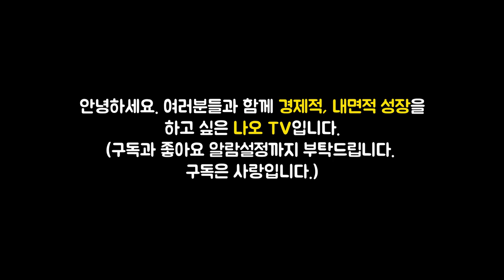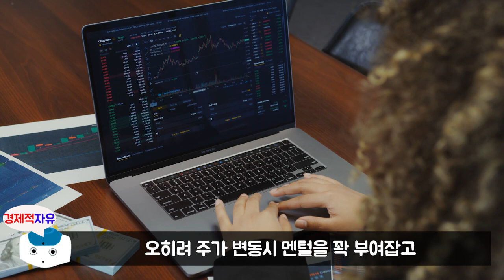미래의 세계 시가총액 1위를 넘보는 단 1개의 기업은? l 월급쟁이 부자의 머니 파이프라인 #2 (주식투자,미국주식)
이번 영상은 루지 저자의 '월급쟁이 부자의 머니 파이프라인' 책에 대한 북튜브입니다. 늘 함께 성장하는 채널이 되겠습니다. 피드백 주시면 언제나 환영합니다. ^_^

👉저자소개(루지)
2020년 12월 31일, 30대 중반의 나이로 총자산 100억 원을 일구며 퇴사했다. 재테크를 시작한 지 5년 만에 얻어낸 결과다. 그 비결은 노동과 시간을 적게 투입하고도 돈이 돈을 버는 시스템, ‘머니 파이프라인’을 구축한 데 있다. 근로소득, 콘텐츠 소득, 프랜차이즈 사업소득, 부동산투자 소득, 주식 배당소득 총 5개 파이프라인으로 안전하고 확실하게 자산을 불려나갔다.
퇴사를 하기 전에는 프랜차이즈 브랜드의 영업관리를 하는 평범한 직장인이었다. 어렸을 적 제과점을 운영하며 밤 12시가 다 되어서야 퇴근하시는 부모님을 보고 경제적 안정을 절실히 꿈꿨지만, 직장을 다니고 결혼한 후 자신의 모습도 부모님과 별반 다르지 않음을 깨달았다. 더 이상은 안 되겠다는 생각에 ‘20162025 프로젝트(2016년부터 2025년까지 10년간 총자산 100억 원, 순자산 40억 원, 월 현금흐름이 순자산의 1%가 되는 구조 만들기)’를 자신에게 약속했다. 이를 이루기 위해 투자의 고수들을 직접 만나기도 하고, 직장에서의 점포개발 실무 경험을 바탕으로 부동산투자에 뛰어들었다.
현재는 자신의 명의로 된 법인회사를 설립해 투자활동을 활발히 이어나가는 동시에 하루 3편의 글을 블로그에 쓰며 현장감 있는 정보와 투자 철학을 나누고 있다.
이 책은 평범한 직장인이 5년간 총자산 100억 원을 불린 사고방식과 파이프라인 구축 방법을 상세히 풀이한다. 월급쟁이 생활을 유지하면서도 어떻게 묵묵히 재테크의 길을 걸어갈 수 있었는지 직장인 관점에서 그 과정을 담았다. 부자들의 투자 마인드부터 실제 내 집을 마련하고, 자산을 불리고, 자산과 함께 성장해나가는 방법을 전하기 위해 노력했다. 평범한 월급쟁이들이 자산을 쌓기 위한 방향과 순서를 잡는 데 도움이 될 것이다

👉예스24 '월급쟁이 부자의 머니 파이프라인' 책구매 주소

🔹참고서적🔹
월급쟁이 부자의 머니 파이프라인(루지 지음), 출판사 - 위즈덤하우스